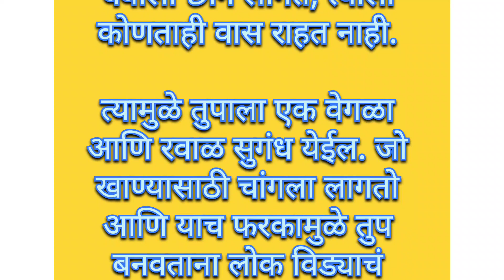आजीबाईंच्या बटव्यातील नुसका||Ojaswi Kitchens Marathi||आजीबाईच्या टिप्स